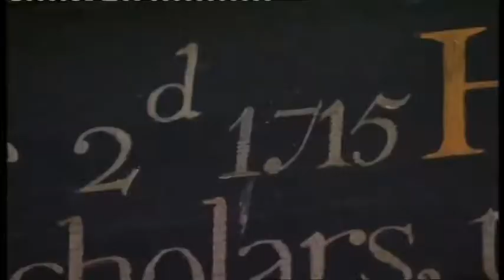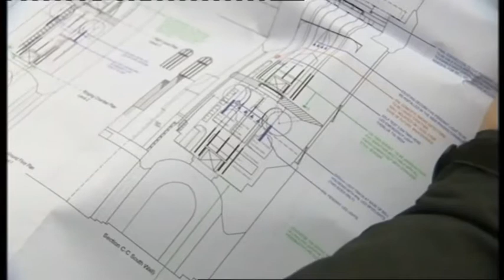Mancroft 300 Project - BBC 14 January 2018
Coverage on the St Peter Mancroft 300 bell project broadcast on BBC East on 14 January 2018.  Courtesy of BBC East.